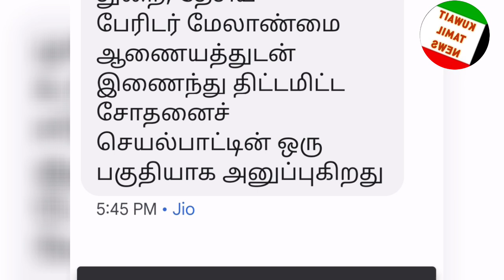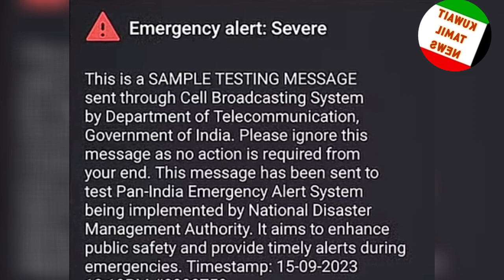குவைத் விமான தடை | இந்தியா எமர்ஜென்ஸி அறிவிப்பு | kuwait Airways | gulf Tamil news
குவைத் விமான தடை | இந்தியா எமர்ஜென்ஸி அறிவிப்பு | kuwait Airways | gulf Tamil news | kuwait news Tamil